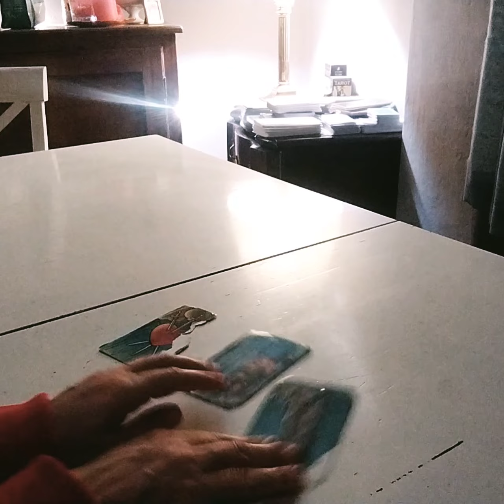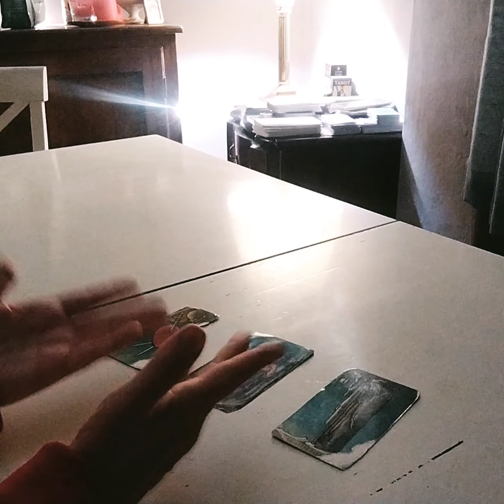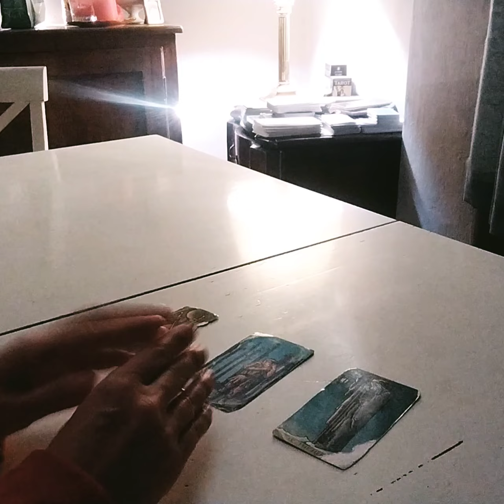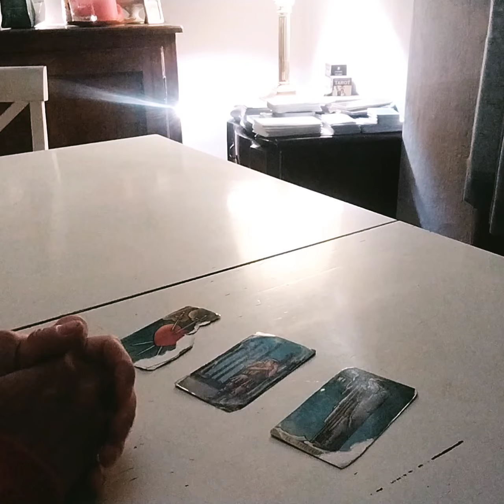VERGINE ♍ UNA DELUSIONE TI FARÀ RIFLETTERE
Se vuoi partecipare al percorso gratuito per mettere ordine nel tuo giardino interiore ogni martedì su zoom alle 10 o alle 21 scrivimi su WhatsApp al 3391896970

Un abbraccio ❤️
Claudia